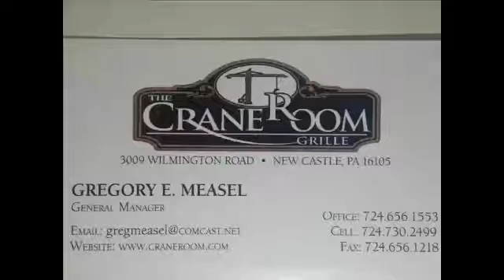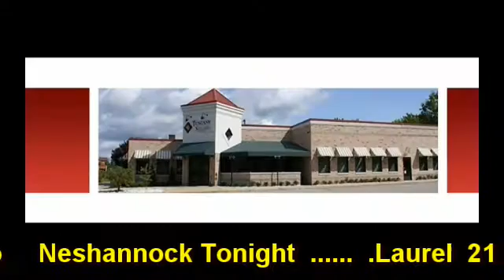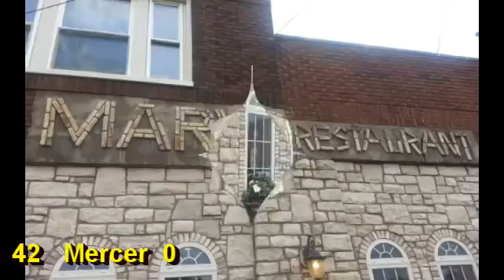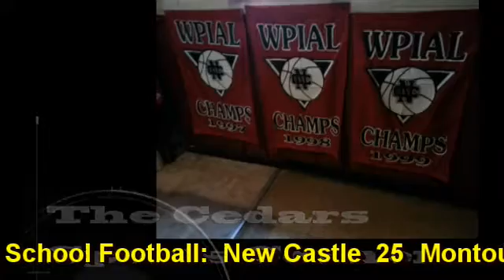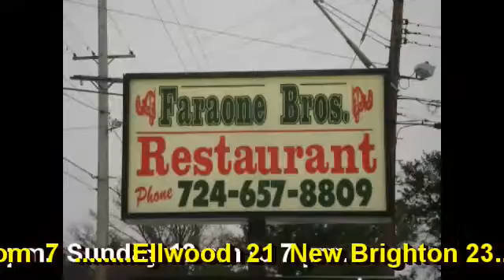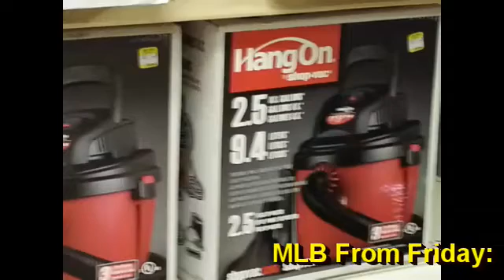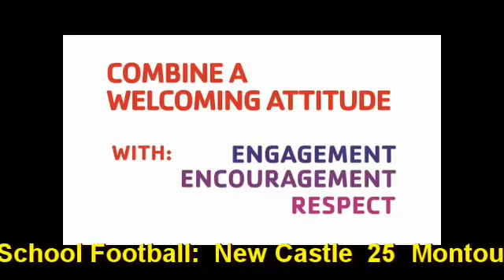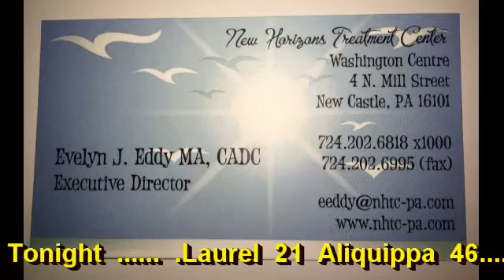NCTV45's NewsWatch Weekend Saturday September 12, 2015 with J & J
NCTV45's NewsWatch Weekend
 Saturday September 12, 2015
 with J &amp; J